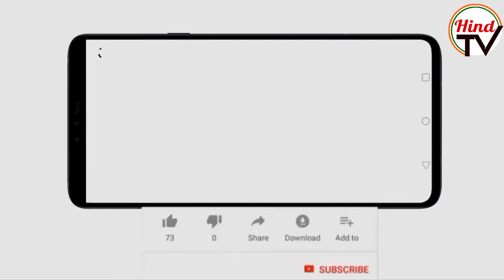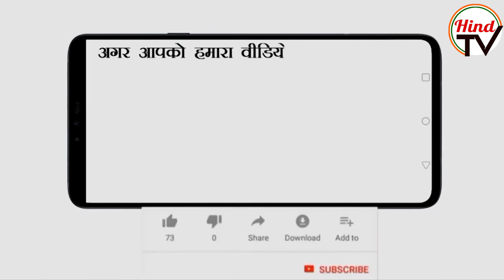Former Pakistan PM Imran Khan likely to be arrested| Hind TV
A case has been registered against former Pakistan Prime minister Imran Khan and other top figures of the previous government in Faisalabad. He is now likely to get arrested in the case.